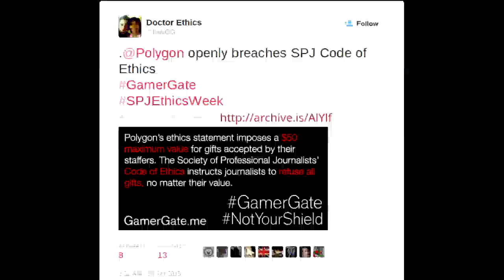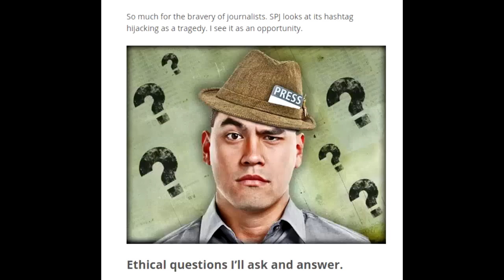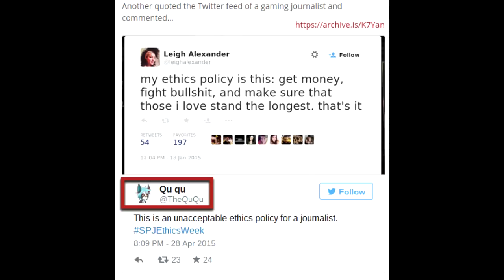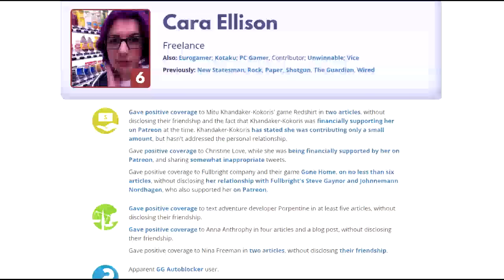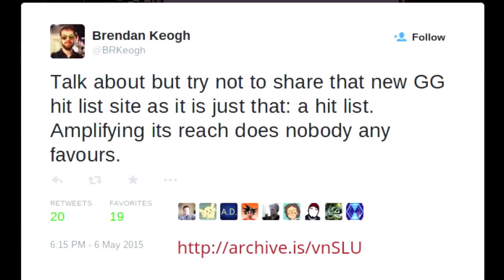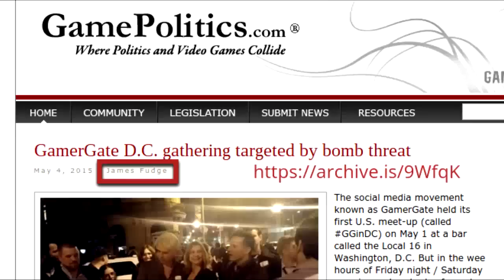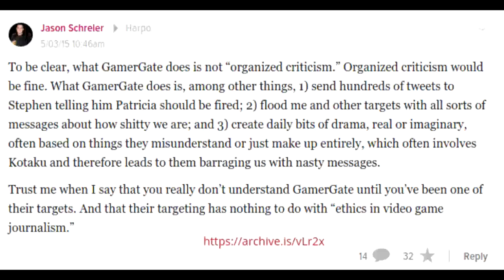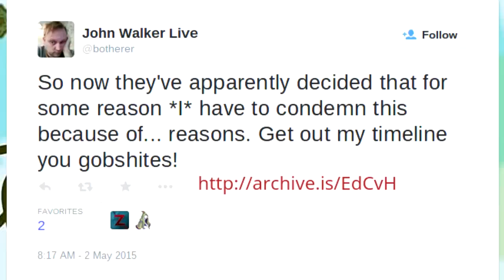RECAP: GamerGate Weekly Summary May 2nd-8th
A summary of some of the major happenings this week from the GamerGate consumer revolt and related controversies. Includes SPJ Ethics Week reactions, AirPlay, OpDeepFreeze, and the media reactions to the GGinDC bomb threats.

I'm @TheQuQu on Twitter!